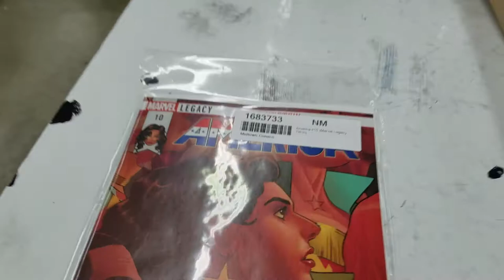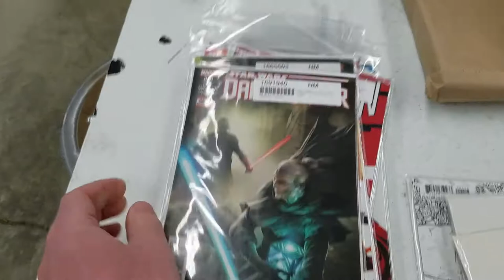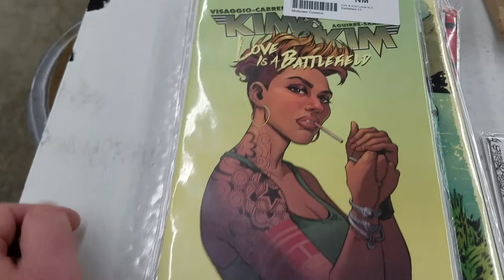Mail Call Mini Haul Variants and nothing HTF!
Forgot I had these comics waiting for me at work. Nice discount unboxing from Midtown Comics.